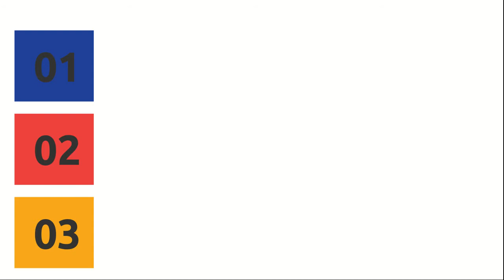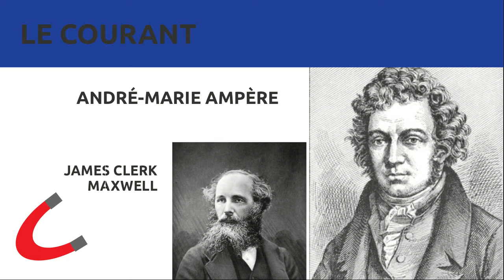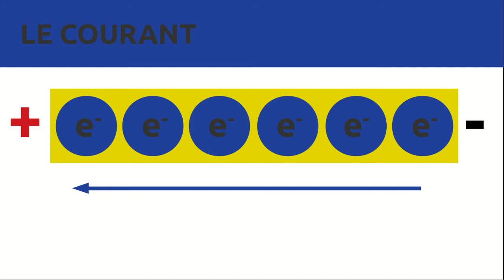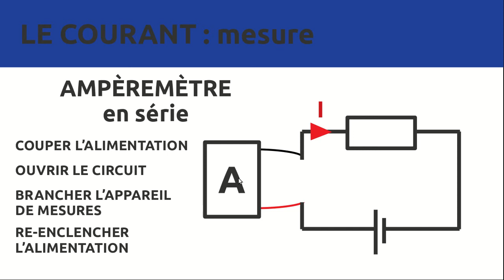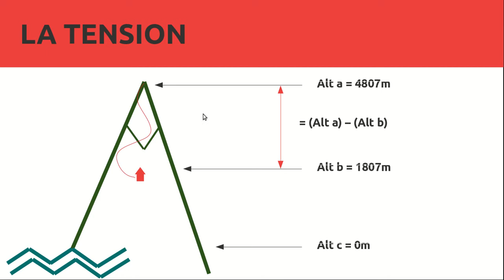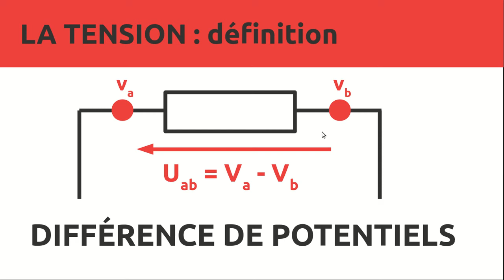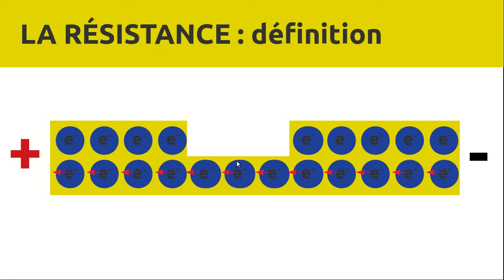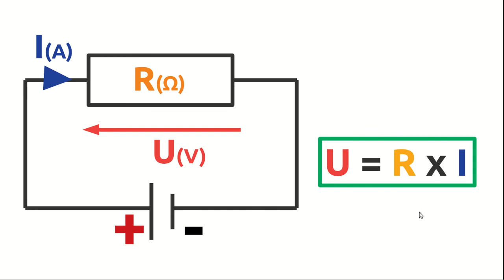Lois Fondamentales de l'Électronique - 1/4 - Les grandeurs physiques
Première vidéo d'une nouvelle série, je vous présente aujourd'hui les grandeurs physiques principales utilisées en électronique, à savoir le courant, la tension et la résistance.
Sans oublier la loi qui les unit toutes : la loi d'Ohm.

Bon visionnage !

En complément, je vous conseille l'excellente vidéo ci-dessous, qui traite du même sujet, un peu plus en profondeur :